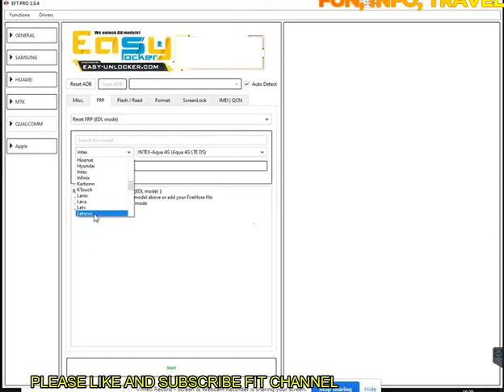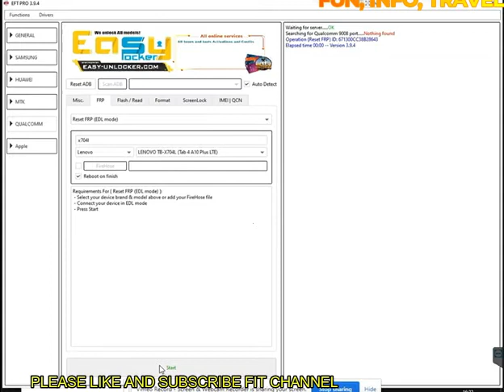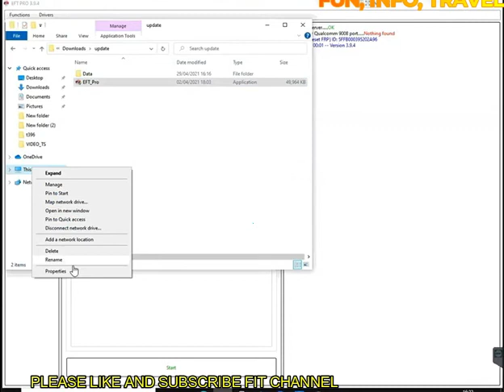LENOVO TAB 4 10PLUS (TB-X704L) FRP GMAIL ACCOUNT REMOVE EFT (FIT)